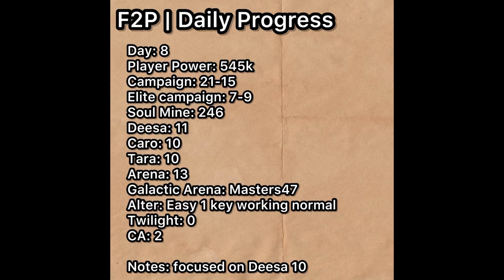Eternal Evolution - Free to Play Day 8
Day 8 on the free to play CC series. Dylar I’m coming for ya!